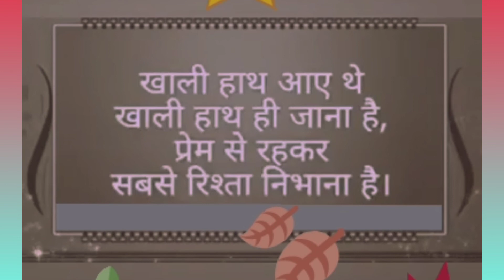INSPIRATIONAL VEDIO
Must watch